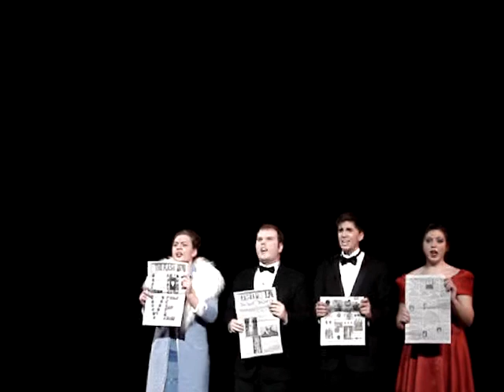What Kind Of Man from Curtains